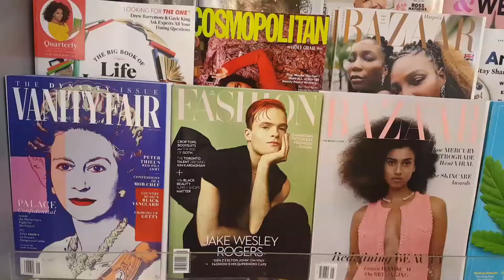May 12, 2022